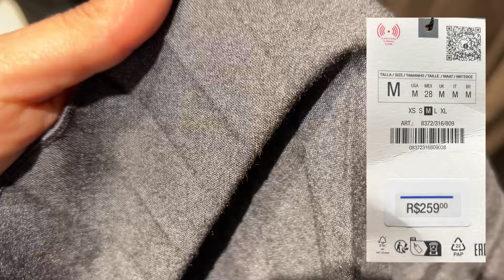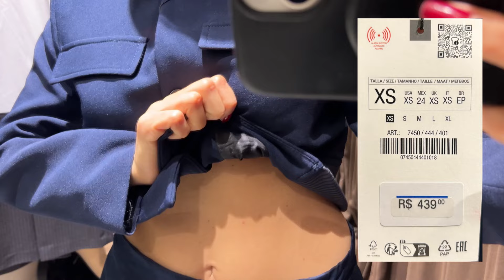PROVADOR ZARA OUTONO 2024 | LOOKS DESPOJADOS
Oieee!
Tudo bem com você? Espero que sim!
No provador zara de hoje, escolhi 5 looks despojados já da coleção de outono 2024, espero que goste!

• Minhas medidas:
- altura: 1,63
- peso: 52kg
- busto: 84 cm
- cintura: 69 cm
- quadril: 96 cm